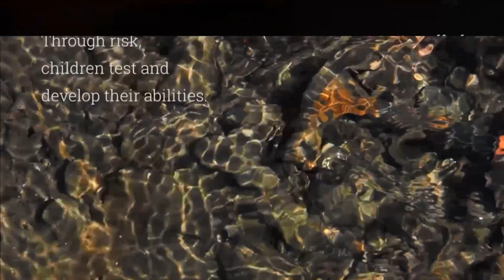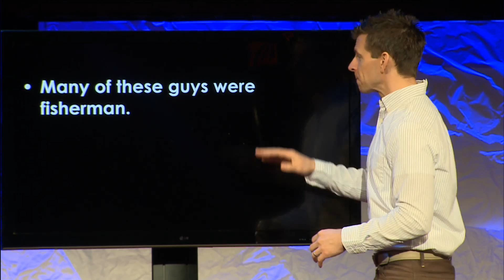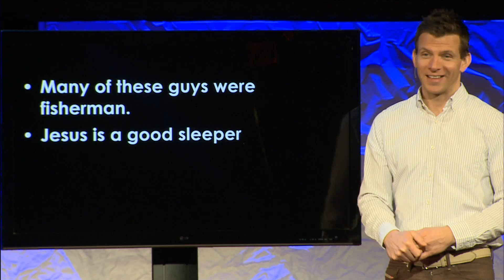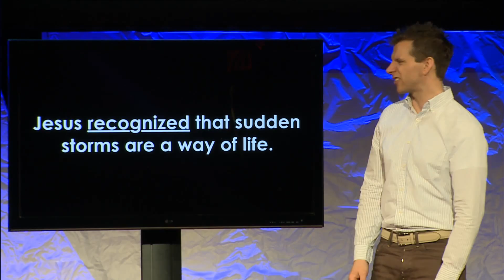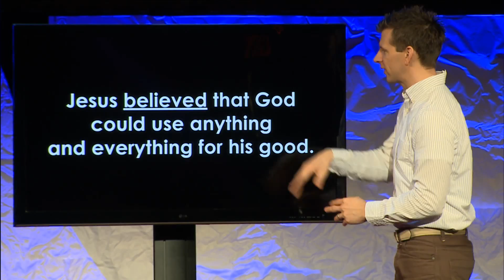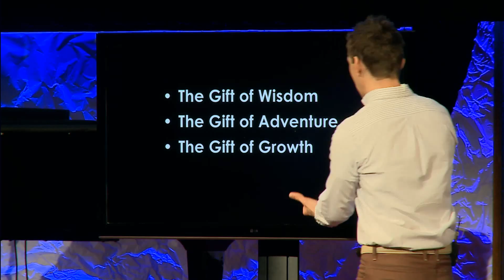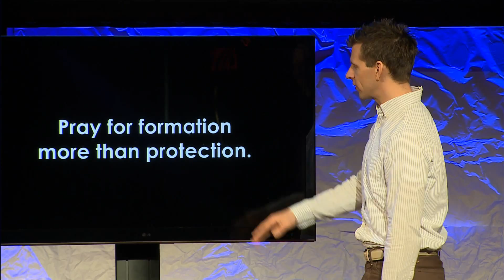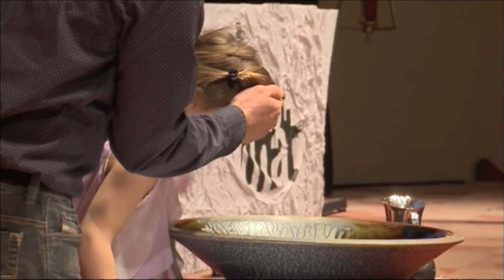Message - This not That - 03.15.15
Formation not Protection - Dion
We come to God seeking protection from so many things that we fear; we even call our churches, “sanctuaries.” But what we really need is formation. Sometimes our instinct for protection prohibits God’s work of using hardship to form us.